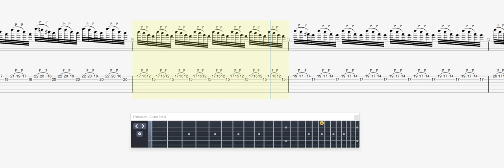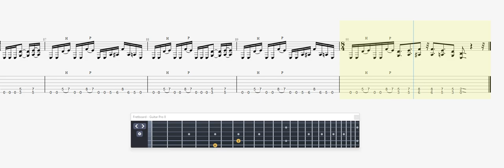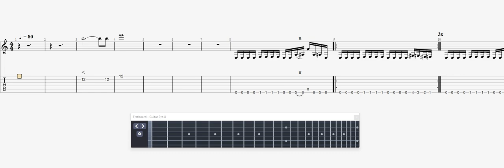Megadeth 1000 Times Goodbye GUITAR 2 TAB